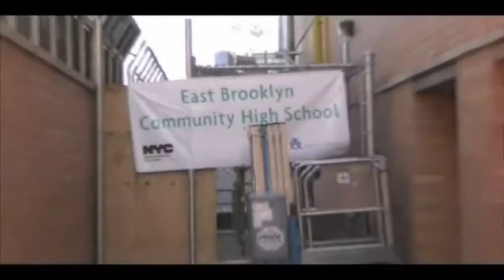Excerpts, Welcome to Change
This movie features excerpts from "Welcome to Change," created by students at East Brooklyn Community High School as part of Dance Theatre Etcetera's media education program.  The film examines the 'transfer school' model developed to serve "over-aged, under-credited" high school students. These excerpts include interviews with school staff and students, role-plays, and an original rap written by a student in the program.